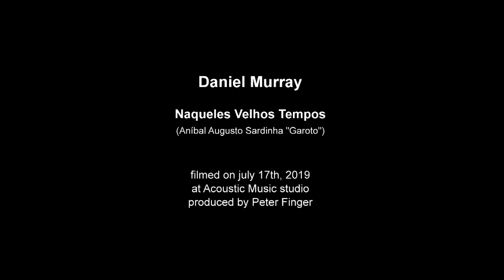Naqueles Velhos Tempos (Anibal Augusto Sardinha "Garoto")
from "14-37. Brazilian Music for solo guitar"